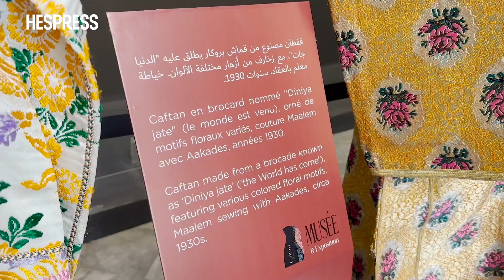Marrakech : La "Caftan Week" de retour pour une 24e édition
Célébrant le grand retour de l’événement du Caftan, la 24ème édition, placée sous le thème « Maroc, terre du Caftan », célèbre cet habit millénaire. Avec un retour en grande pompe, l'événement promet un programme riche et diversifié, prenant place à DAR El Bacha à Marrakech.

Partagez votre opinion à travers les commentaires et contribuez à enrichir la discussion;